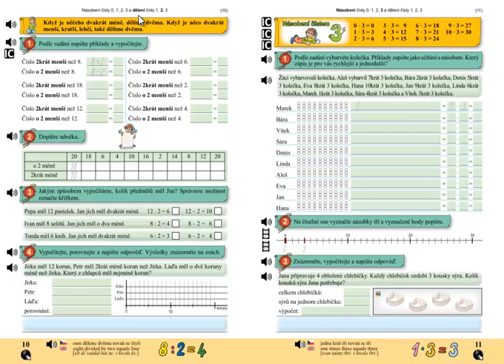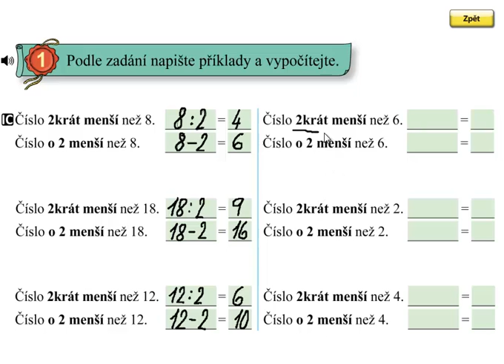Dělení 2, 2 krát méně; Matýskova matematika 6.díl, strana 10, cvičení 1